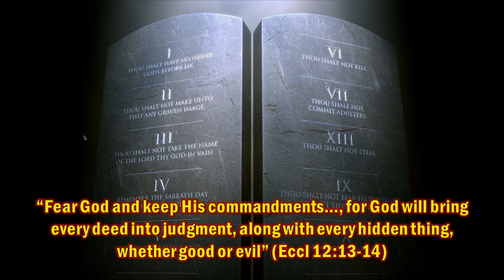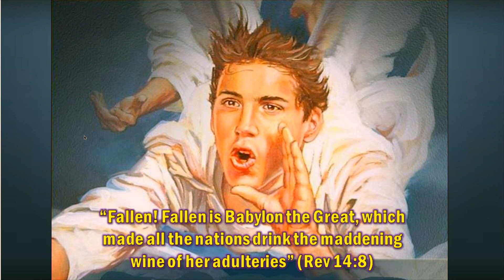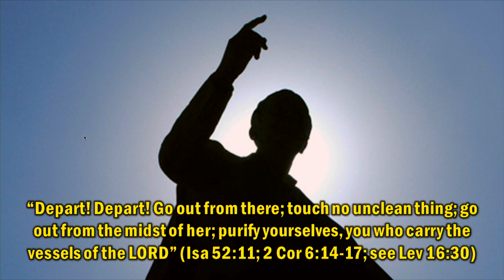EN_2019-Revelation- Sabbath School Lessons in English- Lesson 10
Study the fascinating book of Revelation with Dr. Alberto Treiyer!  We hope it will be of great blessing to your lives.